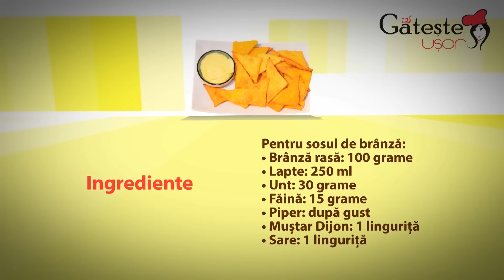Reteta de Nachos cu Sos de Branza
Cum se prepara Nachos cu Sos de Branza
O reteta simpla si gustoasa! Pentru alte retete delicioase, vizitati